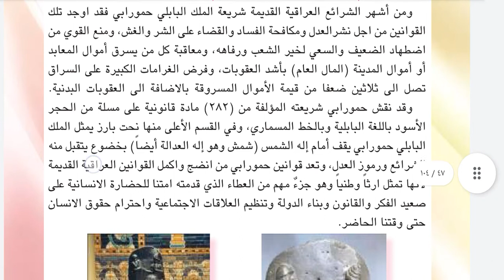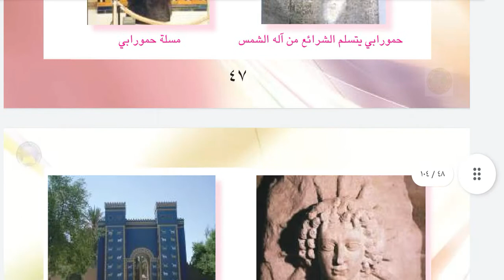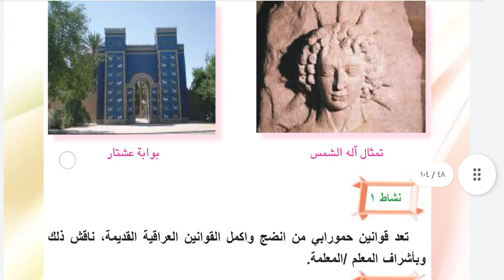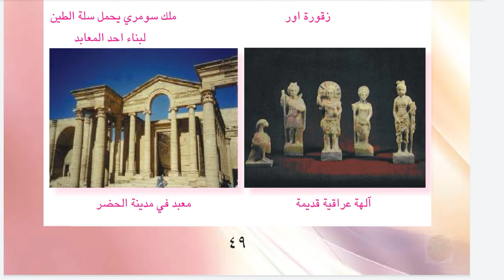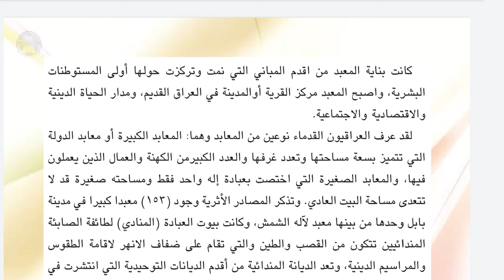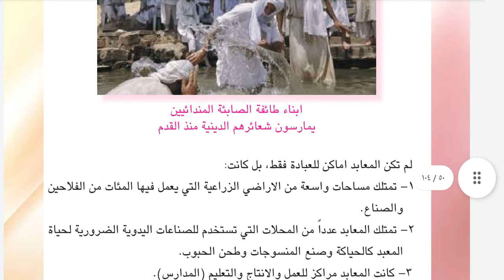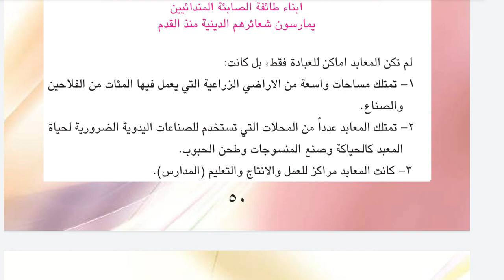العراقيون أول من اخترع الكتابة الاجتماعيات للصف الخامس الأبتدائي الصفحة ٤٥ و ٤٧ و ٤٩ و ٥٠